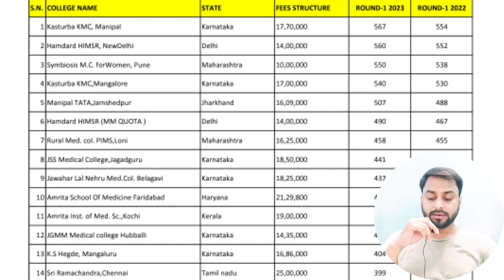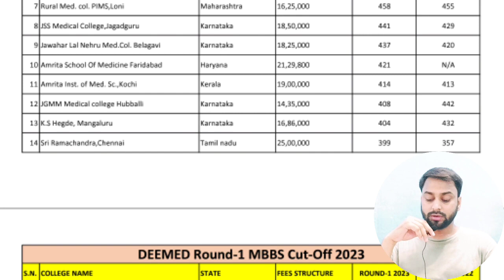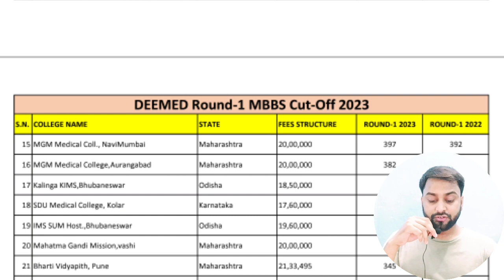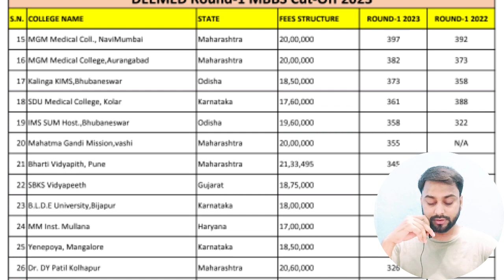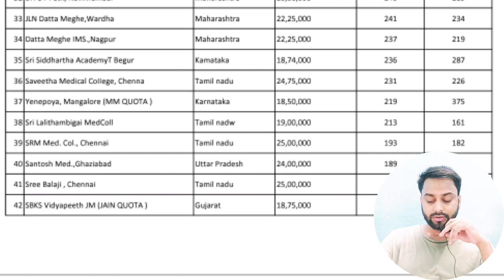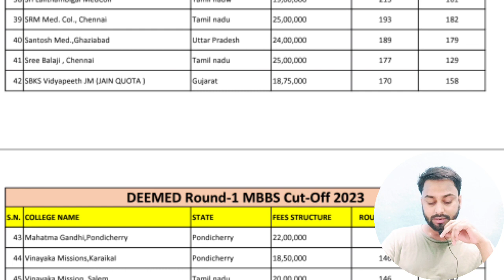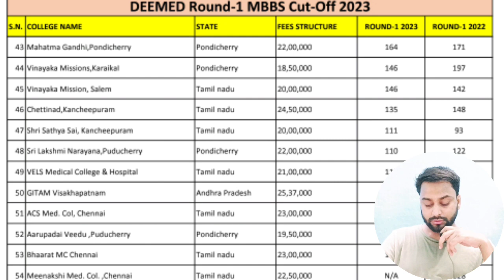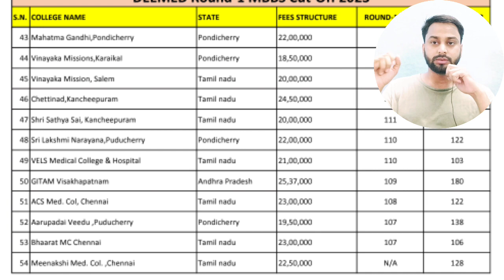Deemed University MBBS cutoff Round-1 results low marks in NEET UG aspirants must watch adm fees .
For paid counselling click the link below and fill the Google form